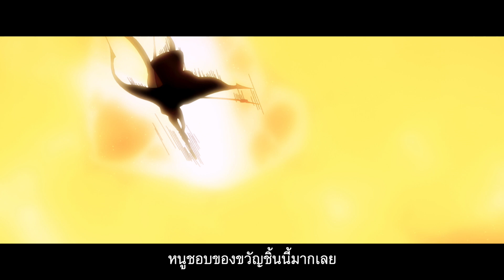[ Official Trailer ซับไทย ] The King's Avatar : For the Glory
Official Trailer
รูปแบบเสียงจีน ซับไทย!

สู่การแข่งขันอีสปอร์ตสุดยิ่งใหญ่เพื่อชิงความเป็นหนึ่ง กับ เรื่องราวในอดีตของชายผู้ได้รับฉายาว่า "เทพแห่งวงการกลอรี่" ใน
"The King's Avatar : For The Glory" มาร่วมกันย้อนรอยจุดกำเนิดของชายผู้สร้างตำนานของ
วงการกลอรี่ก่อนใครในวันที่ 7-9 กุมภาพันธ์นี้

ช่องทางการจำหน่ายบัตรชมภาพยนตร์รอบพิเศษ

และ 13 กุมภาพันธ์ รูปแบบปกติในโรงภาพยนตร์ที่ร่วมรายการ